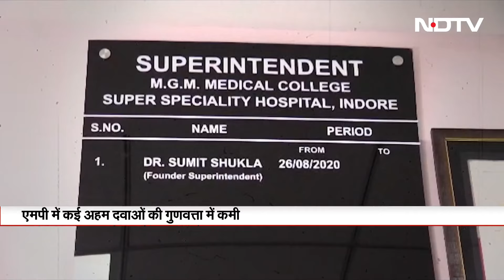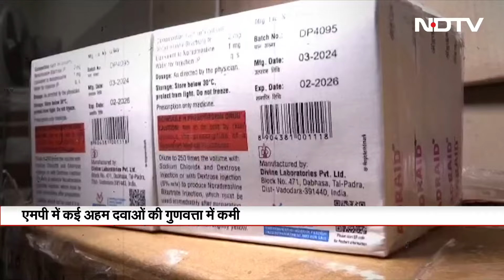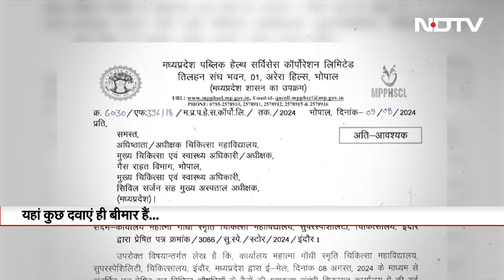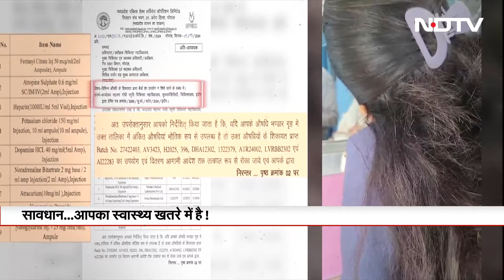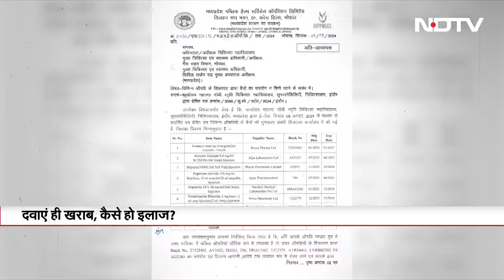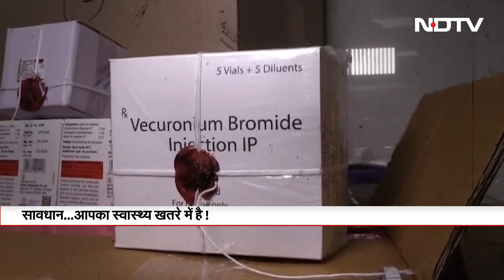Madhya Pradesh में 9 Drugs पर लगी पाबंदी, जीवन रक्षक Injections में गुणवत्ता की कमी निकली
मध्य प्रदेश (Madhya Pradesh) पब्लिक हेल्थ सर्विस कॉरपोरेशन लिमिटेड की सप्लाई की गई दवाओं में बड़ी अनियमितता का खुलासा हुआ है. डॉक्टरों ने नौ से अधिक दवाओं और इंजेक्शनों में कमी पाई है. इस खुलासे के बाद राज्य में 9 दवाओं के बड़े लॉट को प्रतिबंधित कर दिया गया है.